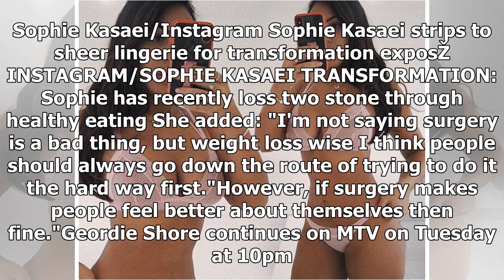Sophie Kasaei speaks out on the coast of Geordie castmates ' cosmetic surgery